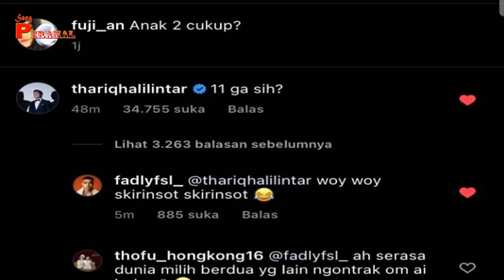TERAWANG THORIQ HALILINTAR DAN FUJI FIX JADIAN, RESTU PAK FAISAL, CHIKA CEMBURU, BIKIN SHOCK ?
- BAYU SIX